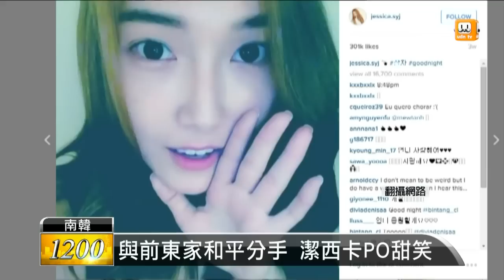【2015.08.07】少時潔西卡正式解約 SM罕見祝福 -udn tv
少女時代前團員潔西卡，去年九月和男友跨足經營潮牌，被SM娛樂公司退團，震撼南韓演藝圈。昨天潔西卡宣布已經和SM公司正式解約，而且SM竟然罕見地對外祝福潔西卡，這樣的好聚好散，在SM過往的案例中相當少見。完整內容 , FB , Twitter , G+